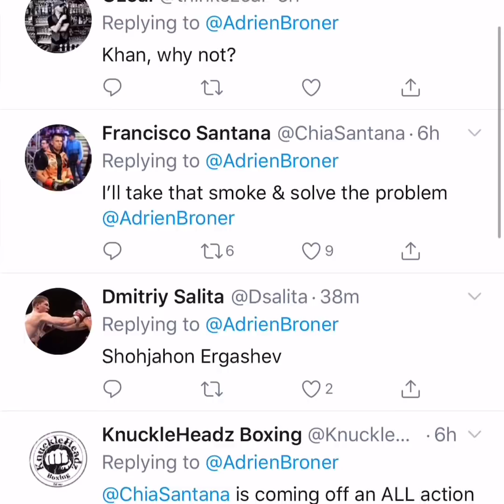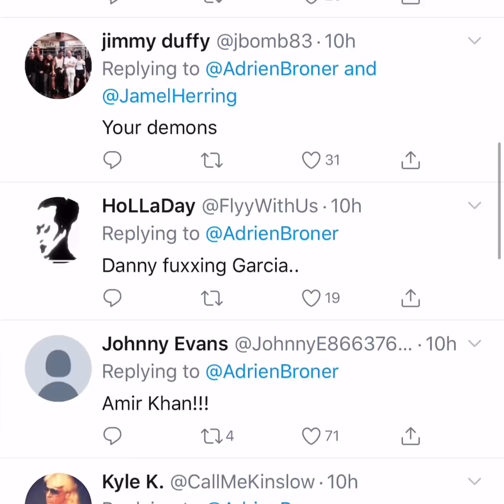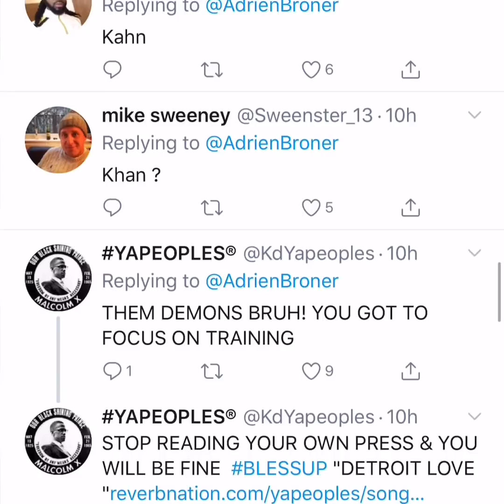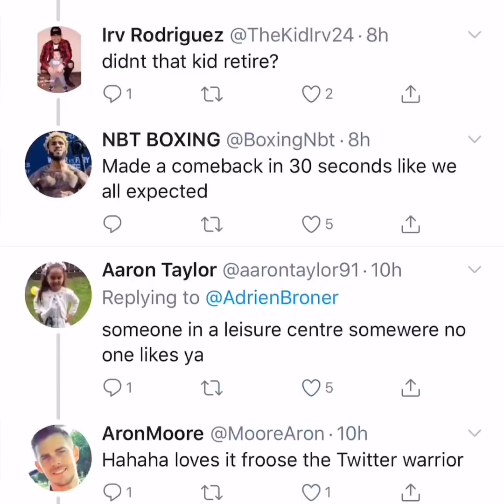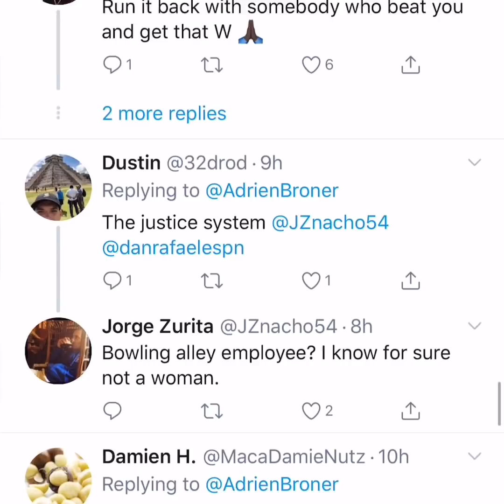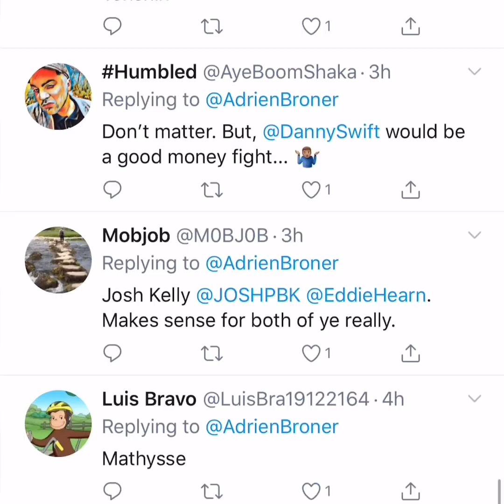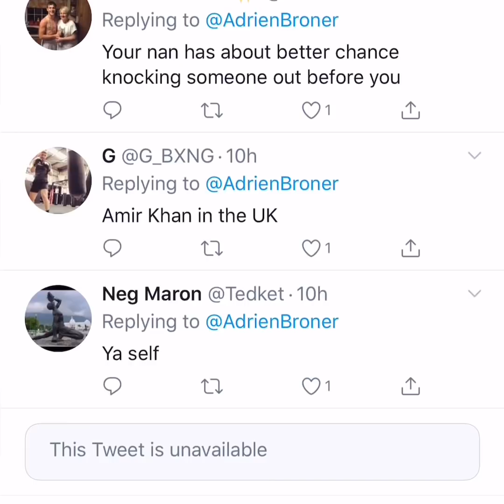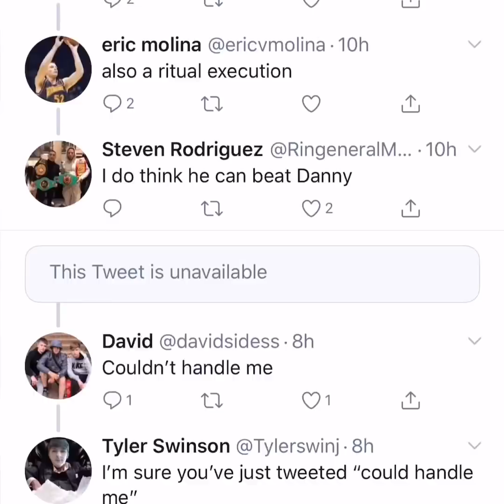Adrien Broner Asks Fans: Who should I fight next